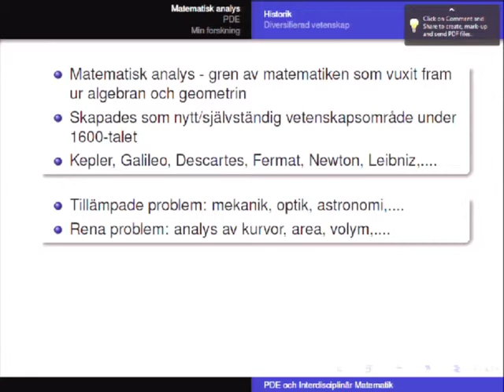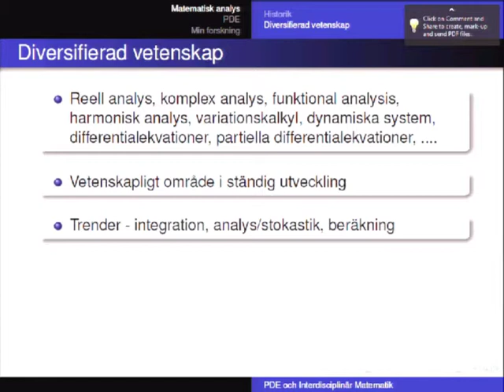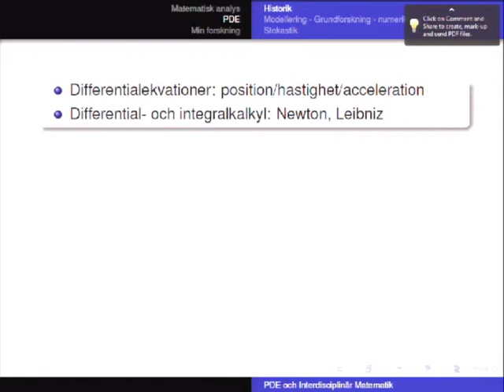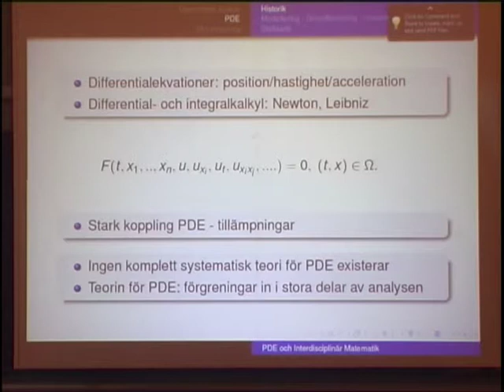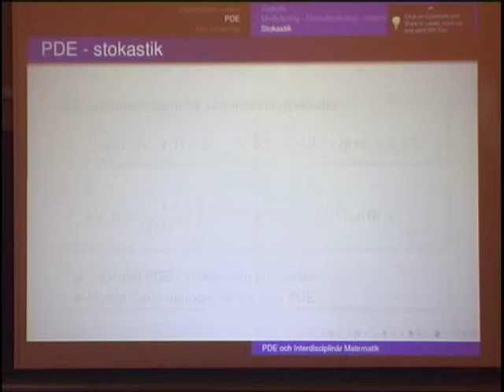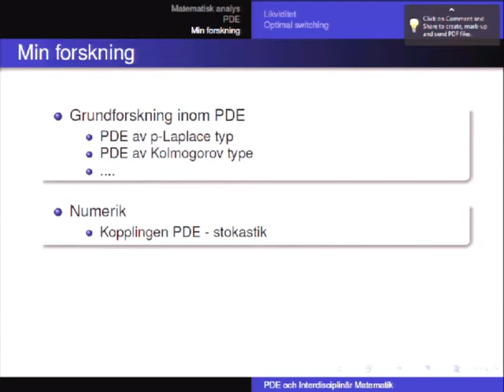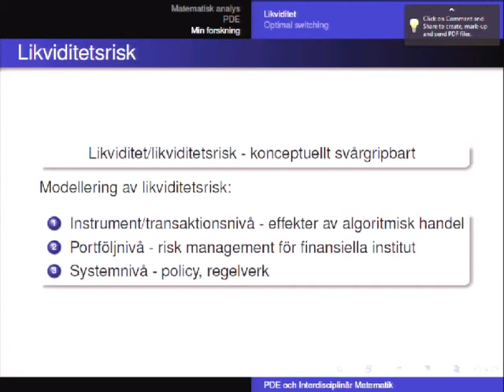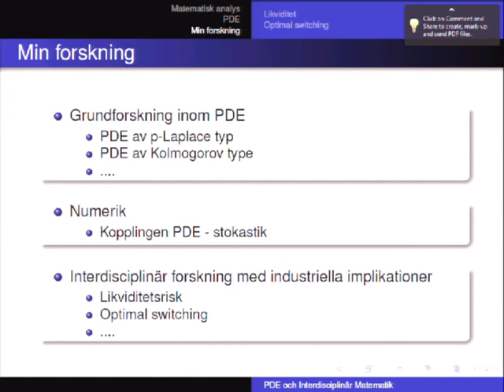Matematisk analys - partiella differentialekvationer och interdisciplinär matematik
Installationsföreläsning vid Uppsala universitet 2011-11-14
Kaj Nyström, professor. i matematik vid matematiska institutionen, avdelningen för matematik, Uppsala universitet.